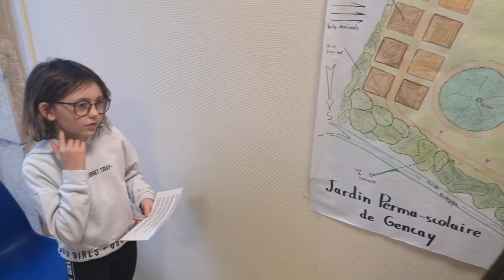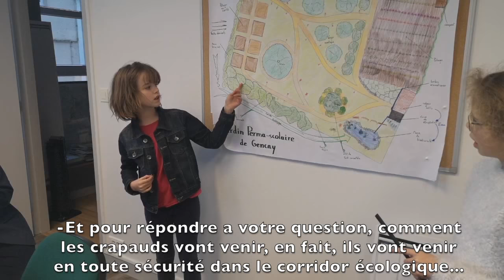Jardin scolaire en Permaculture - Avenir Permaculture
Pas de pubs sur nos vidéos, alors soutenez Avenir Permaculture! avec un petit Tip

Voici un projet de l'association Terre Paille et Compagnie avec l'école primaire de Gencay. Nous accompagnons un groupe d'enfant dans la conception et l'entretien d'un jardin en permaculture. Nous y entretenons un potager de pleine terre, un potager en bacs, un verger un peu spécial que nous avons planté, des haies de petits fruits etc. Bientôt une mare, une aire de compostage pour l'école, une cabane à outils etc...
Quand il faut beau, nous sommes au jardin, quand il pleut nous sommes en classe pour concevoir ou apprendre.
Merci au personnel enseignant bienveillant d'avoir pensé à proposer cela aux enfants et merci à la mairie de Gencay pour son soutien important. Merci aussi à Baptiste qui était présent avec nous sur ce projet.